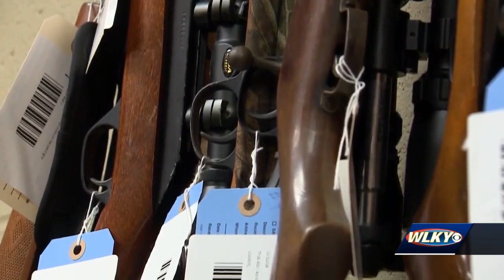What are the chances gun control measures will pass in Frankfort after a week of violence in Loui...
What are the chances gun control measures will pass in Frankfort after a week of violence in Louisville?